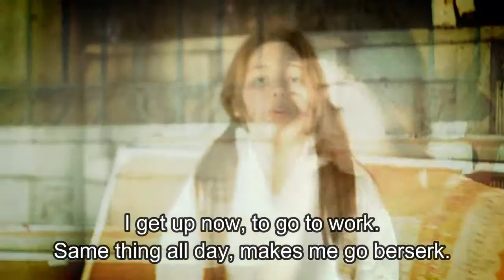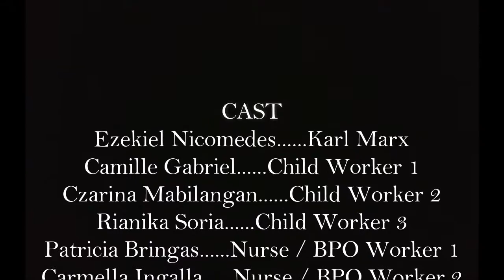KARL MARX - Philosophical Anthropology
Members:

Bringas, Patricia
Candelaria, Diane
Cayco, Paulyene
Cortes, Bianca
Gabriel, Camille
Ibarra, Alyssa Joy
Ingalla, Carmella
Mabilangan, Czarina
Nicomedes, Ezekiel
Pampo, Jesselle
Mercado, Jilliane
Soria, Rianika
Santos, Thea